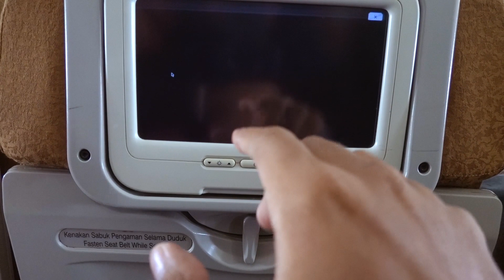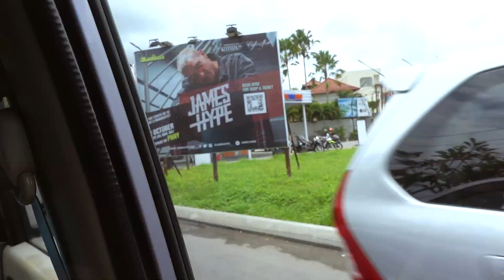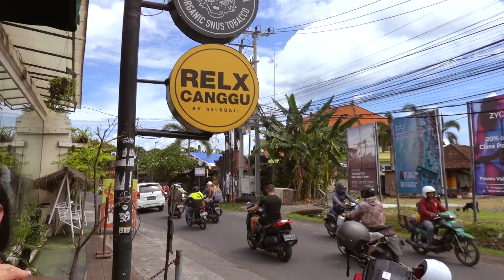Travel Day to Bali Part 2: Villa Tour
Episode 280: In todays episode it is part 2 of our travel day to Bali... And we have ARRIVED! I'm going to take you guys through a little villa tour of our place as well as one of the burger joints we used to go to all the time during our last trips to Bali! Sit back , relax and enjoy the vlog... LFG!